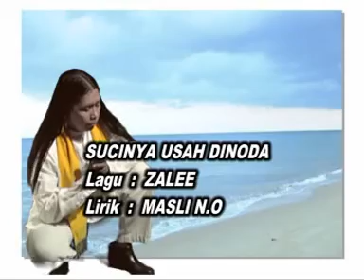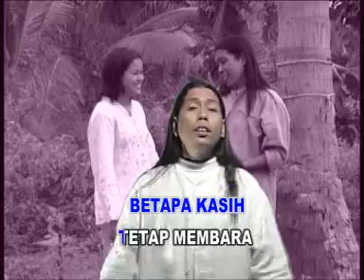Suci Usah Di Noda- Zalee Redang